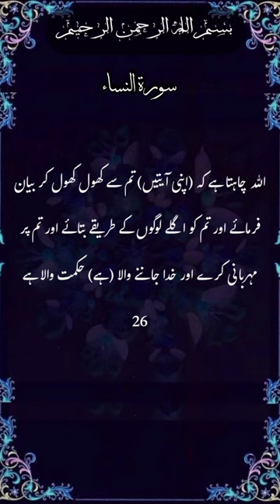𝟒-𝐒𝐮𝐫𝐚𝐭-𝐔𝐧-𝐍𝐢𝐬𝐬𝐚-سورۃ النساء |𝐕𝐞𝐫𝐬𝐞𝐬:𝐧𝐨|𝟐𝟓-𝟐𝟔|𝐈𝐬𝐥𝐚𝐦𝐢𝐜-𝐢𝐧𝐟𝐨𝟖𝟑𝟑𝟏